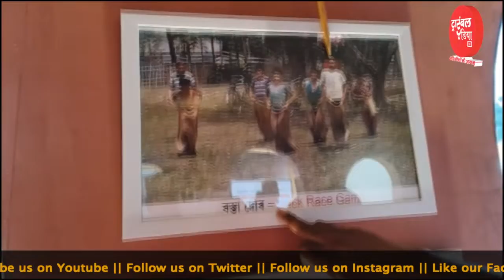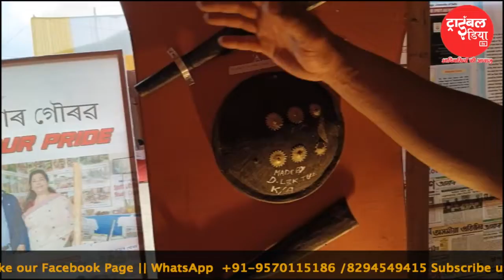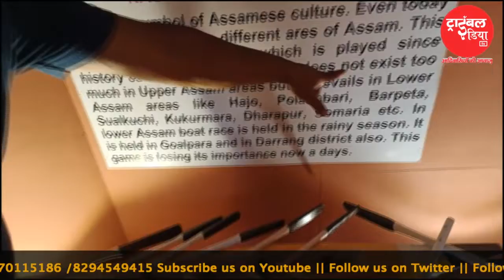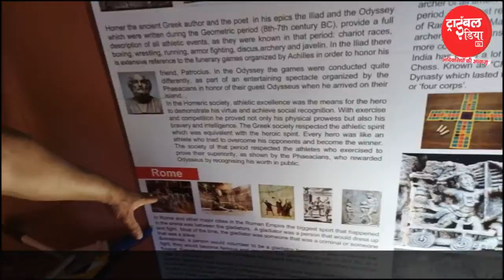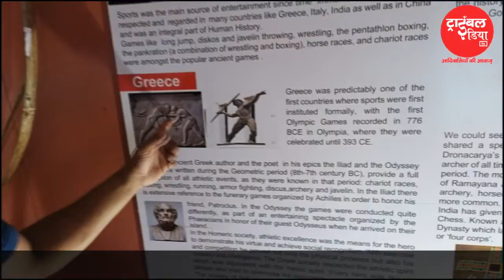प्राचीन आदिवासी खेलों की प्रदर्शनी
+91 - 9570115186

Jharkhand Bureau
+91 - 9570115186